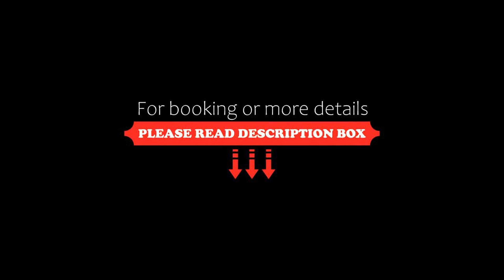Hotel Garnì Villa Fontana, Trento, Italy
About Property:
You're eligible for a Genius discount at Hotel Garnì Villa Fontana! To save at this property, all you have to do is sign in.
Hotel Garnì Villa Fontana is 500 m from Trento Train Station and a 3-minute drive from the centre of Trento.
Air-conditioned rooms at the Garnì Villa Fontana include an LCD TV and a safe. The private bathroom has a hairdryer.
Breakfast is served every morning from 07:00 until 10:00.
The Garnì Hotel has an underground parking with dir...
Property Type: Hotel
Address: Via Felice E Gregorio Fontana 11, 38122 Trento, Italy
Searching For
1. Hotel Garnì Villa Fontana - Trento - Italy
2. Hotel Garnì Villa Fontana - Trento - Italy Address
3. Hotel Garnì Villa Fontana - Trento - Italy Rooms
4. Hotel Garnì Villa Fontana - Trento - Italy Amenities
5. Hotel Garnì Villa Fontana - Trento - Italy Offers and Deals
Audio Credit:
Track Title: Subway Dreams
Artist: Dan Henig